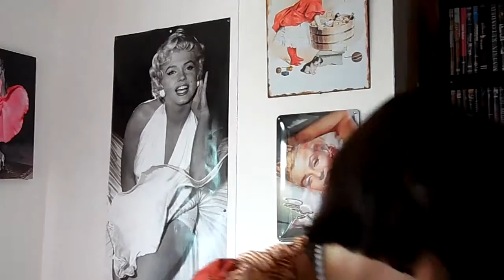frederic francois je nm ' ai jamais aimé comme je t ' aime